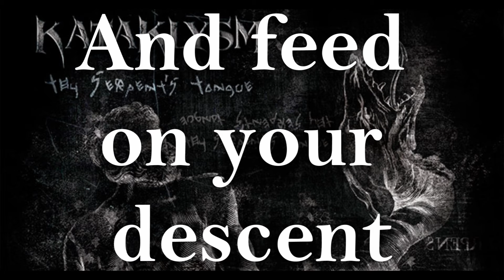Kataklysm - Thy serpent's tongue - Lyrics